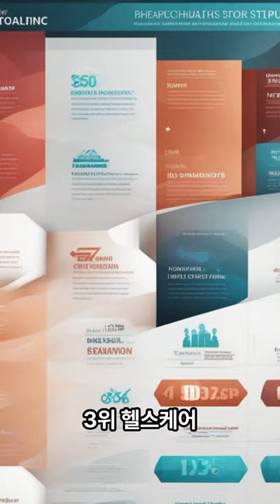요새 핫한 스타트업 비즈니스 TOP 5